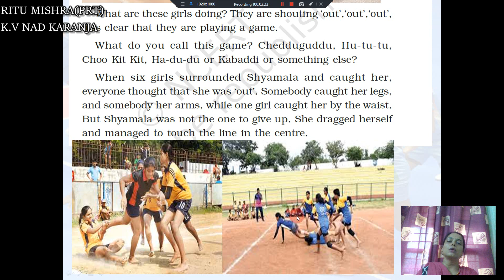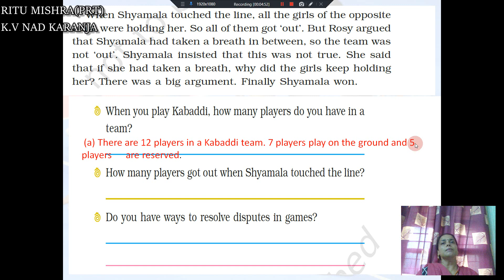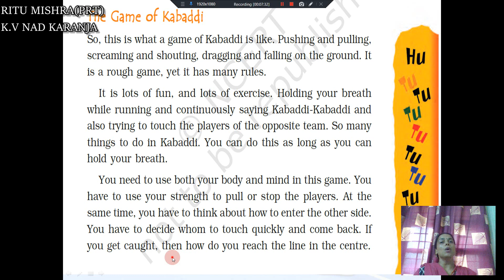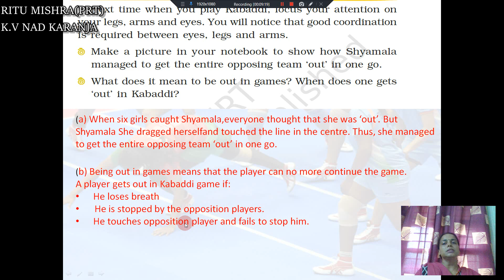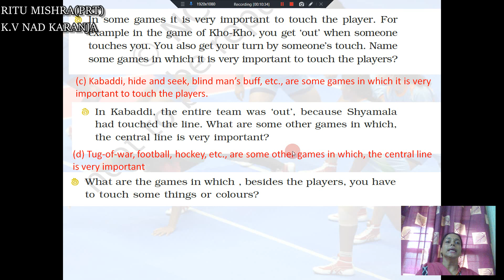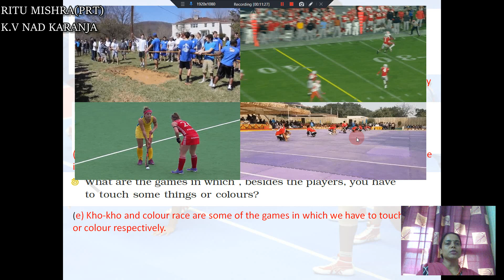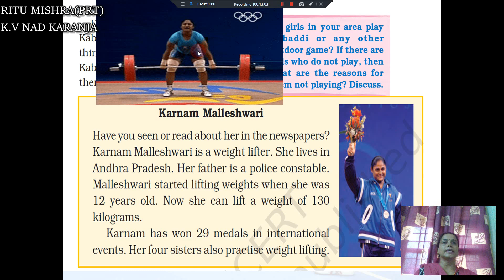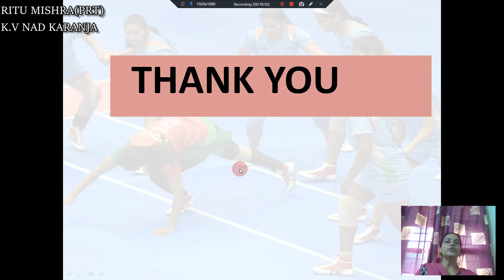HU TU TU HU TU TU ||P-T1||CLASS 4 EVS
FULL EXPLAINATION OF LESSON ALONG WITH QUESTION AND ANSWERS